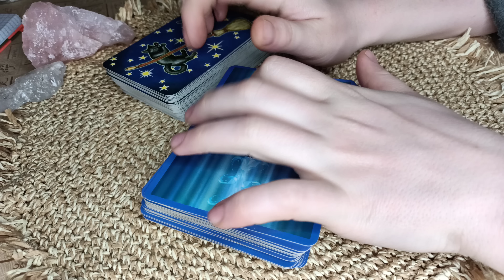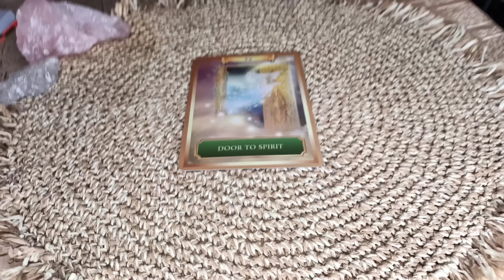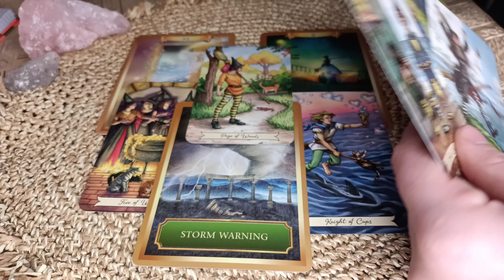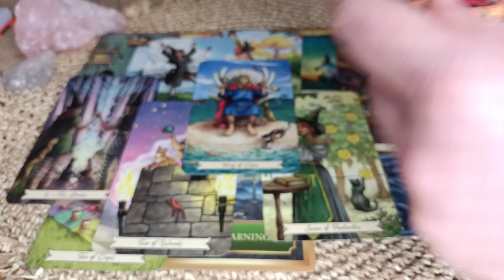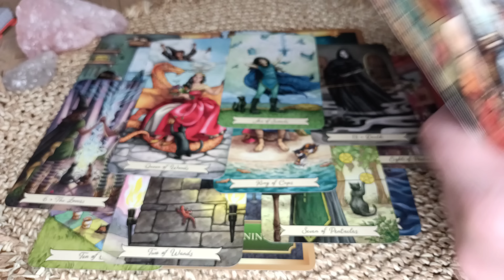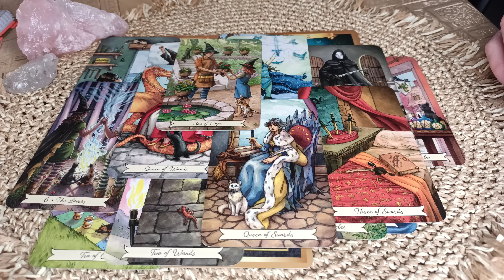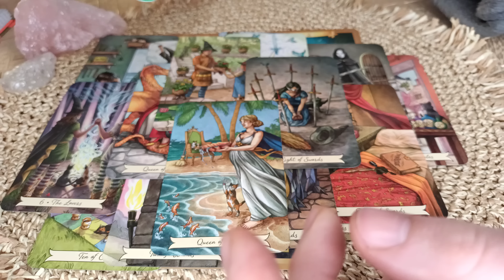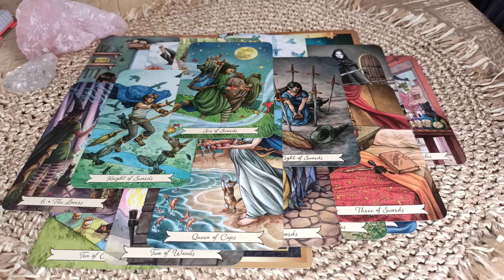To rozstanie Wasze perspektywy Co dalej Jak siebie widzicie Oczekiwania Kim się stajesz Afirmacje